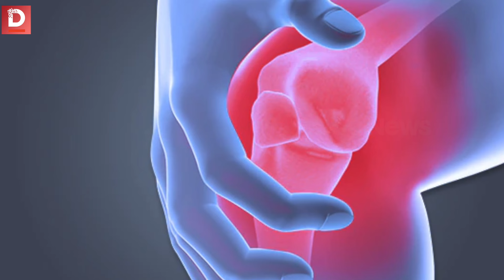എവിടെ, വര്‍ഗീയത എവിടെ; ഇലക്ഷന് ശേഷം സീരീസ് | നാലാം ഭാഗം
ഈ സീരീസ് തുടങ്ങിയത് മുതല്‍ വരുന്ന ചോദ്യമിതാണ്, കേരളത്തിലെ മുസ്‌ലിം വോട്ടുകള്‍ എങ്ങോട്ട് പോകുന്നു, ക്രിസ്ത്യന്‍ വോട്ടുകള്‍ എങ്ങോട്ട് പോകുന്നു, നായര്‍ വോട്ടുകള്‍ എങ്ങോട്ട് പോകുന്നു, ഈഴവ വോട്ടുകള്‍ എങ്ങോട്ട് പോകുന്നു. എല്ലാവര്‍ക്കും അതാണറിയേണ്ടത്. ഇലക്ഷന്‍ റിസള്‍ട്ട് വന്ന അന്ന് മുതല്‍ ചാനലുകളും നിരീക്ഷകരും അത് തന്നെ പറഞ്ഞു കൊണ്ടിരിക്കുകയാണ്. ഇതത്ര വലിയ വിലയിരുത്തല്‍ വേണ്ട കാര്യമാണോ, ആണെങ്കില്‍ എന്ത് കൊണ്ട്, അല്ലെങ്കില്‍ എന്ത് കൊണ്ടാണ് ഇതില്‍ തന്നെ ചുറ്റി തിരിയുന്നത്. രണ്ടു സാധ്യതകളും പരിശോധിക്കേണ്ടതുണ്ട്.